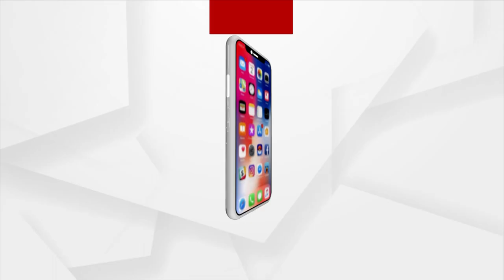ଅବହେଳିତ ଜମ୍ବୁ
ସ୍ବାଧୀନତାର ପୂର୍ବରୁ ଅବହେଳିତ ଜମ୍ବୁ ବାସିନ୍ଦା । ସରକାରଙ୍କ ସମସ୍ତ ମୌଳିକ ସୁବିଧାରୁ ବଞ୍ଚିତ ସାଧାରଣ ଜନତା । ଗାଁକୁ ନାହିଁ ରାସ୍ତା। କାଠ ଡଙ୍ଗାରେ ନଦୀ ପାର ହେଉଛନ୍ତି ଅଞ୍ଚଳବାସୀ । ଦେଖିବା ଏହି ରିପୋର୍ଟ